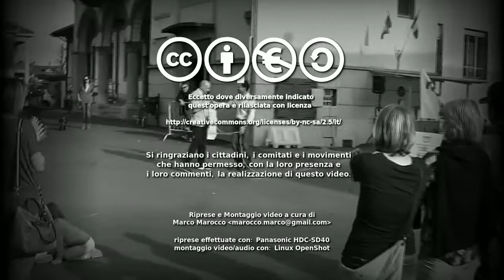25.04.2014 Presentazione Lista Torrazza Piemonte - MoVimento 5 Stelle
Abbiamo bisogno di trasparenza, abbiamo bisogno di partecipazione, di onestà e questo lo abbiamo dimostrato in questi anni cosa che invece centro destra e centro sinistra non hanno fatto.